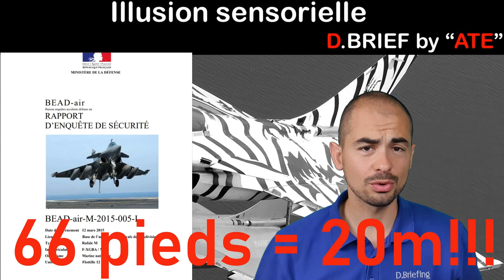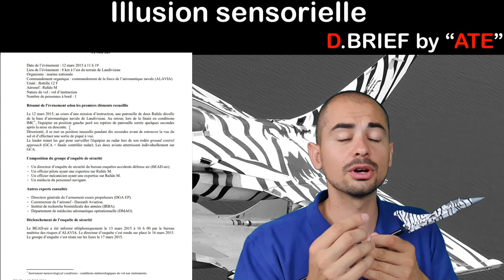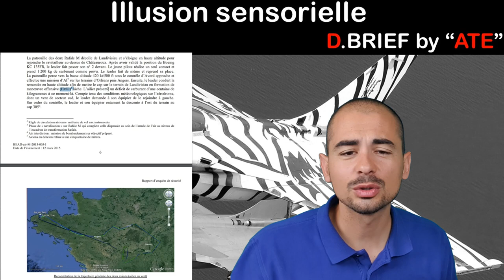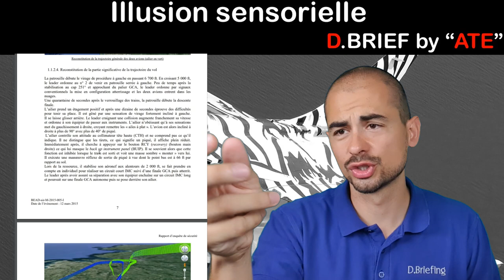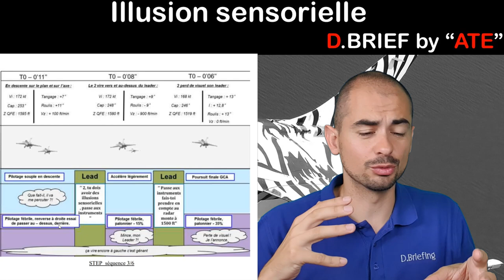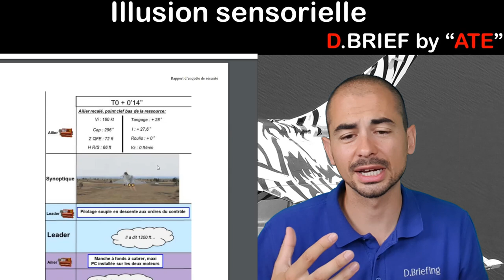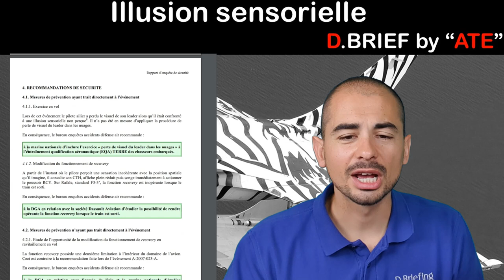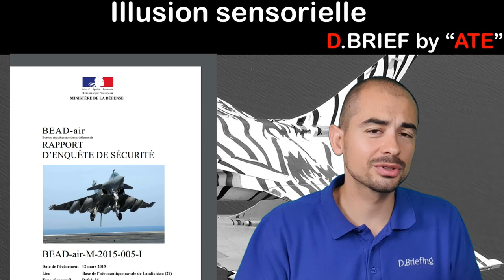DASSAULT RAFALE: A 20m du crash. Etude du rapport BEAD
En 2015 un Rafale M de la Marine Nationale, l'aéronavale, n'est pas passée loin du crash...

65 pieds pour être précis! À la suite d’une perte de référence et d’une illusion sensorielle le pilote a été sauvé par la hauteur de la couche nuageuse qui lui a laissé le temps de récupérer l'avion...

Que vous soyez un avgeek, un fan d’aviation ou même un pilote d’aviation légère ou pro, ce compte rendu d’enquête disponible en source ouverte :

Il est tres intéressant !

Stay safe